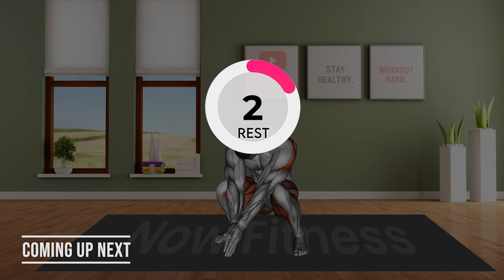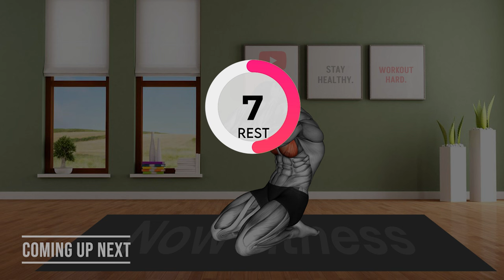➜ 8- Exercises More Effective Than VIAGRA ➜ Do Them 3 Times A Week At Least!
This may just be the Best Pelvic Floor Exercises For Men you'll find on YouTube. Kegel Exercises For Men are great for a number of things, including strengthening your pelvic floor muscles which helps with increasing erectile strength, boosting your stamina, boosting your libido, correcting erectile dysfunction, helping with bladder problems, helping with premature ejaculation, and helping with several other conditions that men experience as they age. This 12 min workout should be done daily to really begin to see the results. Also, don't forget to pair this with a healthy lifestyle that includes eating lots of whole foods, fruits and veggies, and excluding alcohol and smoking.

Exercise 1: -Hip-Circles-Stretch
Exercise 2: Adductor-Stretch
Exercise 3: Lying-Knee-To-Chest-Stretch
Exercise 4: Kneeling-Toe-Up-Hamstring-Stretch
Exercise 5: Namaskarasana-Yoga-Pose-
Exercise 6: Rocking-Frog-Stretch_
Exercise 7: Seated-Chest-Clam
Exercise 8: Lunge-Stretch-(